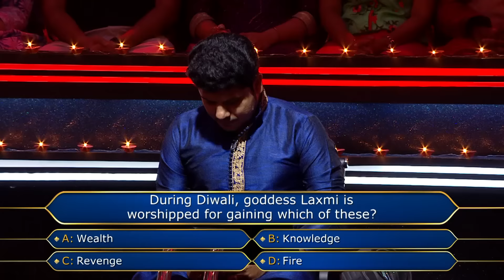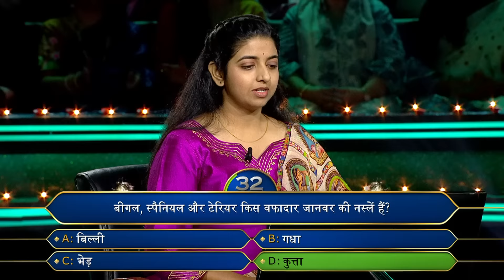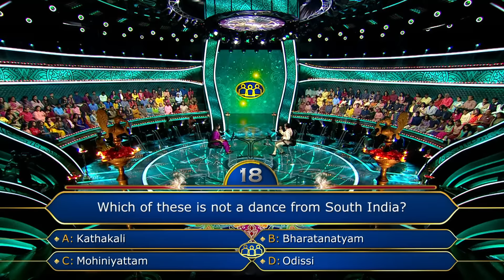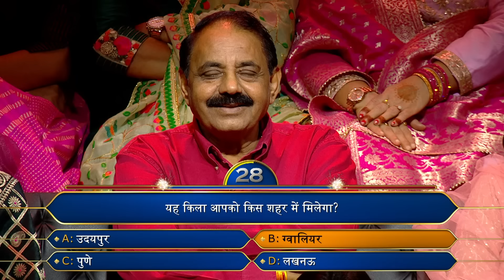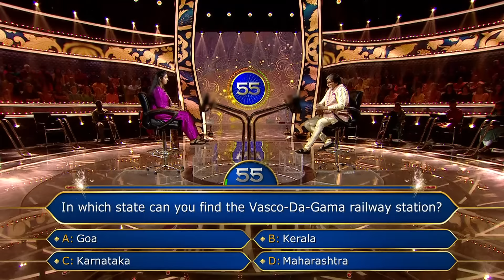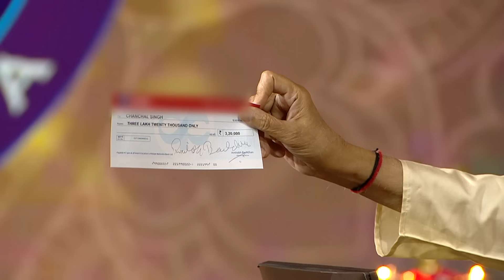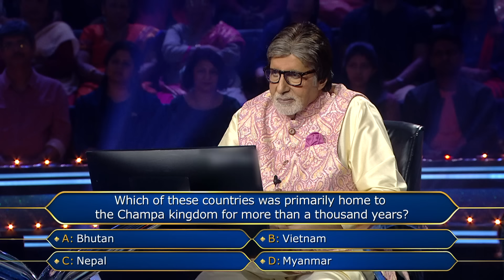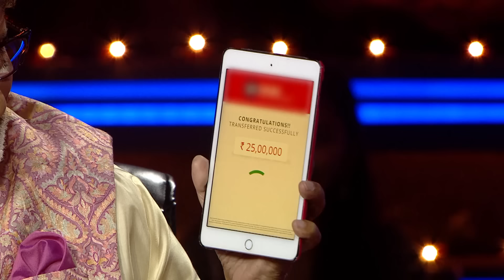Punishment मिलने का डर है प्रतियोगी से AB को | Kaun Banega Crorepati 14